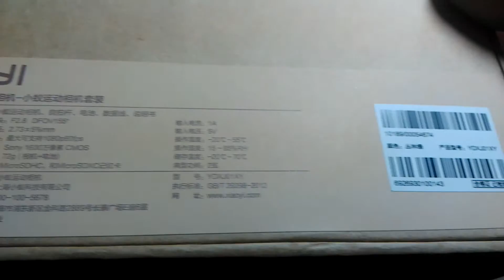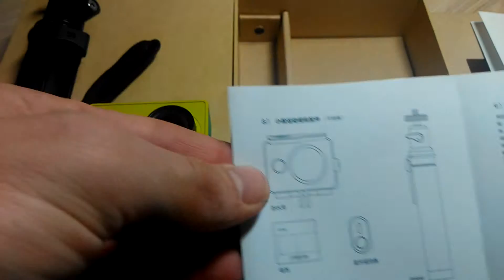Экшн камера Xiaomi Yi из магазина GearBest.com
Отличная оригинальная камера Xiaomi Yi (комплектация travel с моноподом). Сразу из коробки включил, обновил ПО. Съемка фото и видео отличное.

за USD 86.49 (ориентировочно 5800 рублей), 17 октября 2015 г. доставили 3 ноября 2015 почтой СДЭК, в мой адрес.

А это для Вас уважаемые зрители, возможность ЭКОНОМИИ от покупок в интернет магазинах

Ну и еще немного видео, фото и описания возможно полезного,